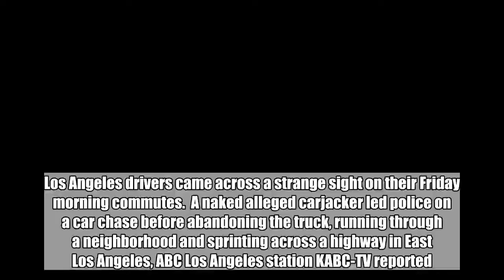Naked alleged carjacker runs across highway after leading police on car chase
Los Angeles drivers came across a strange sight on their Friday morning commutes.  A  alleged carjacker led police on a car chase before abandoning the truck, running through a neighborhood and sprinting across a highway in East Los Angeles, ABC Los Angeles station KABC-TV reported.  The alleged carjacking took place at about 5:39 a.m. and the pursuit began at 6:01 a.m., the Los Angeles Police Department told ABC News.  The car stopped around 6:10 a.m., after which the suspect took off running before being taken into custody, police said.